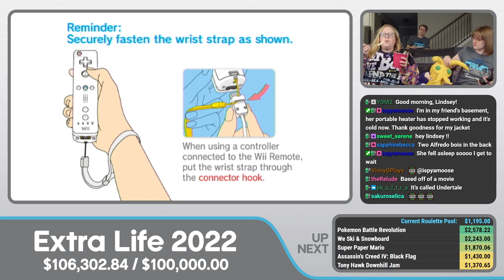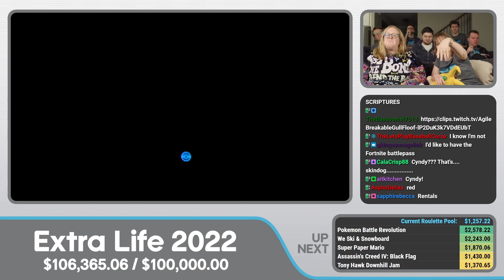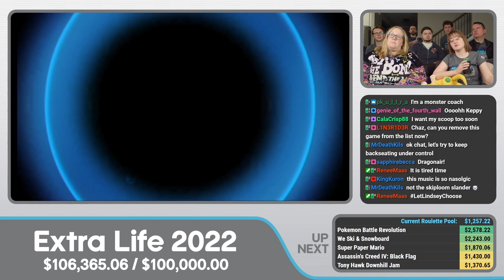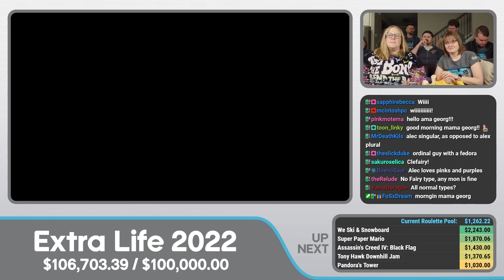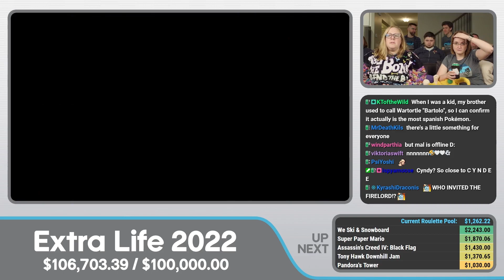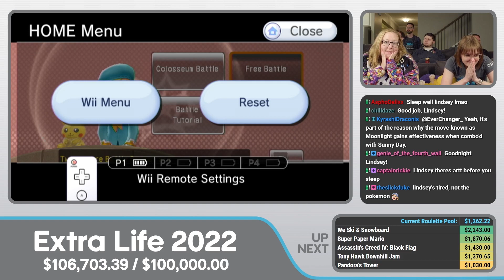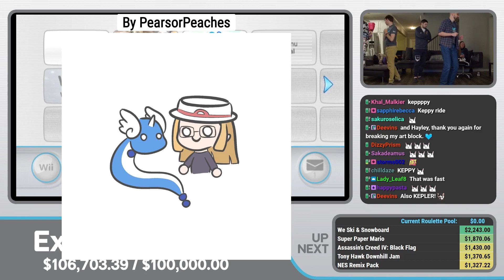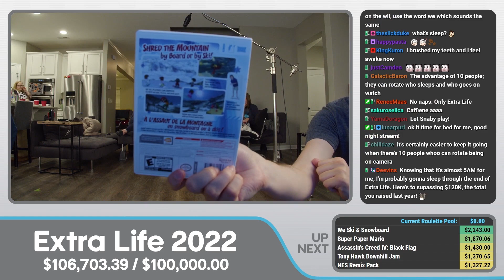Pokémon Battle Revolution | Extra Life 2022 #28